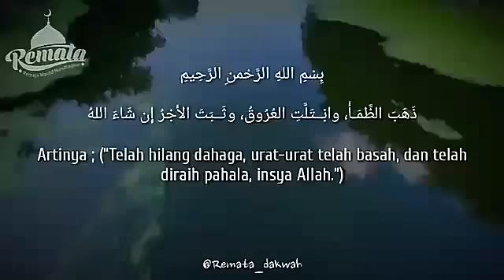Keutamaan berbuka puasa | Ustadz Adi Hidayat